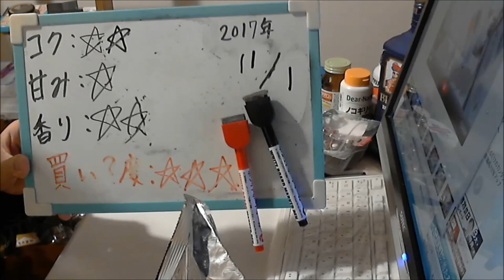酒好きな元新潟人の飲酒動画 part1400 ローソンストア100 ウイスキー 水割り【ウイスキー】Japanese Drinking Beer Liquor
甘み：★
香り：★★
買い？度：★★★
LINEもやってます。良ければ申請してね⇒